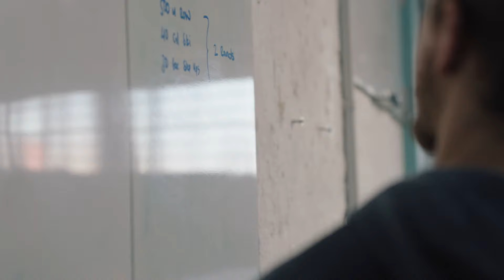10 Burpees a Day: Witness the Incredible Body Change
🔥 Take the 10 Burpees Daily Challenge! 💥 Uncover what happens when you commit to the ultimate full-body workout!

Benefits:
1️⃣ Amplify Cardio Endurance & Stamina 🏃‍♂️💓
2️⃣ Skyrocket Strength in Legs, Arms & Core 🏋️‍♀️🌟
3️⃣ Ignite Fat Loss & Boost Metabolism 🔥⚡
4️⃣ Enhance Coordination & Agility 🤸‍♀️👟
5️⃣ Improve Mental Toughness & Discipline 🧠💪

Dive into the transformative power of daily burpees! 🚀👊

Explore "Do 10 Burpees Every Day and This Will Happen to Your Body" as we delve into the dynamic benefits and results of adding burpees to your daily fitness regimen. Learn how just 10 burpees a day can significantly improve your physical and mental strength, and get practical tips to perform them correctly for maximum impact.

The information provided on Build Your Anatomy is for general informational and educational purposes only and is not a substitute for professional advice. Accordingly, before taking any actions based upon such information, we encourage you to consult with the appropriate professionals. The content is not intended to be a substitute for professional medical advice, diagnosis, or treatment. Always seek the advice of your physician or another qualified health provider with any questions you may have regarding a medical condition or health objectives.

The use or reliance of any information contained on this channel is solely at your own risk. We are not medical professionals and the advice and information provided in this video is based on personal experiences and/or research. They are not intended as a substitute for professional medical advice or treatment. Any exercise or health-related advice I give should be followed at your own risk and after consulting with your health care provider.

We do not make any warranties about the completeness, reliability, and accuracy of this information. Any action you take upon the information on this channel is strictly at your own risk, and we will not be liable for any losses and damages in connection with the use of our channel.

Build Your Anatomy does not take responsibility for possible health consequences of any person or persons reading or following the information in this educational content. Every individual’s fitness journey is unique, and individual results may vary..